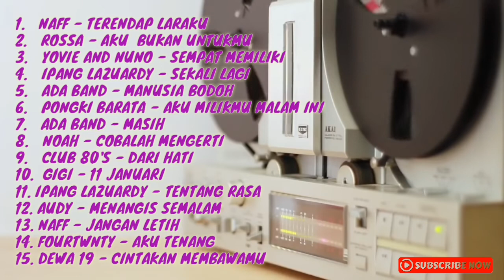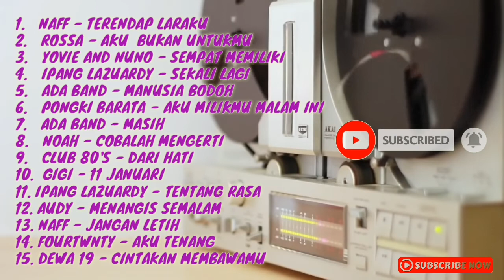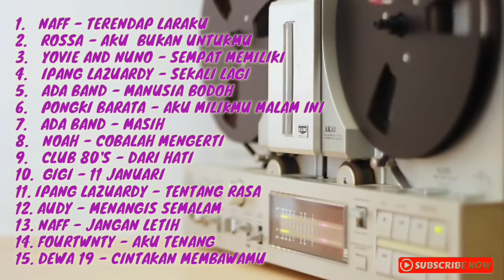FELIX COVER - TOP BEST SONG COVER Full Album - YouTube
FELIX COVER SONG, THE BEST SONG COVER